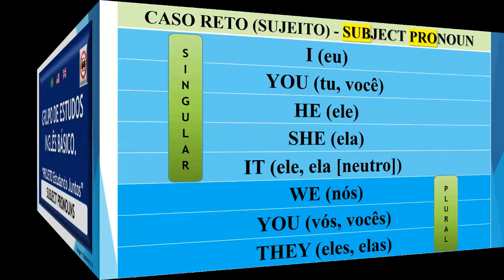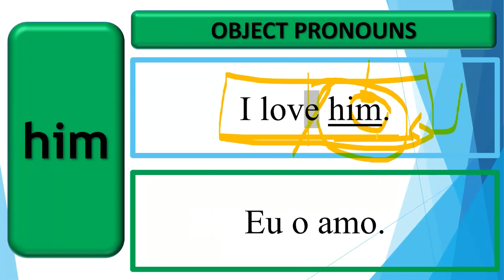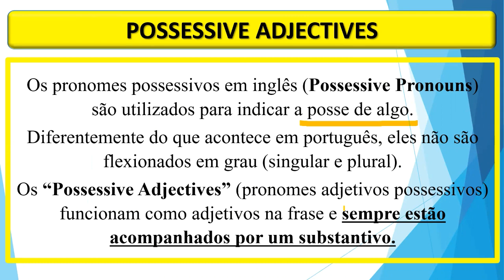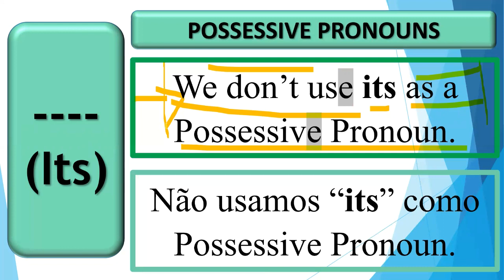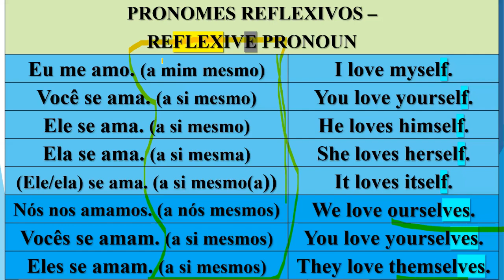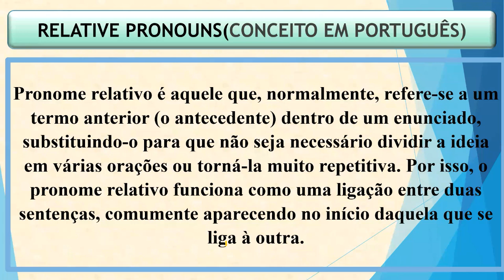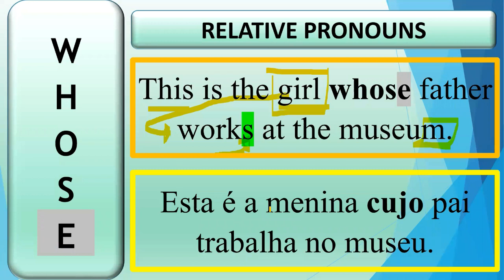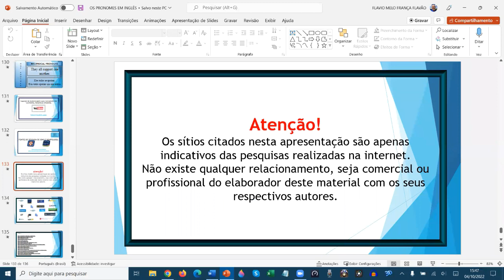VÍDEO GRUPO INGLÊS BÁSICO - AULA 2 A PRONOMES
Aula 2-A - PRONOMES